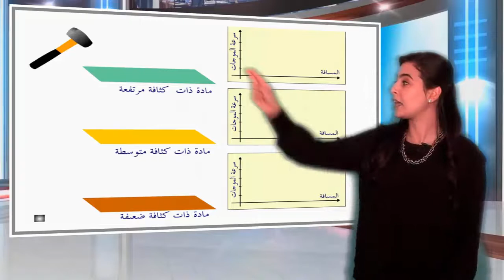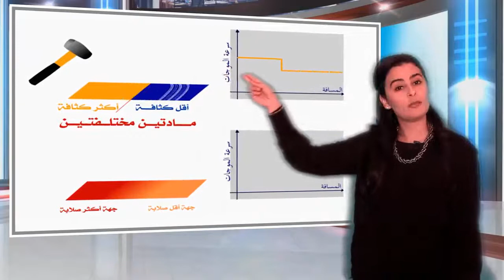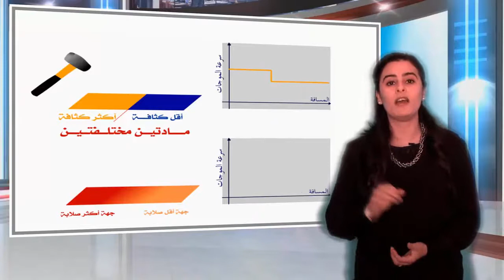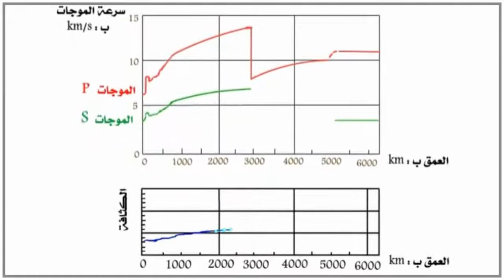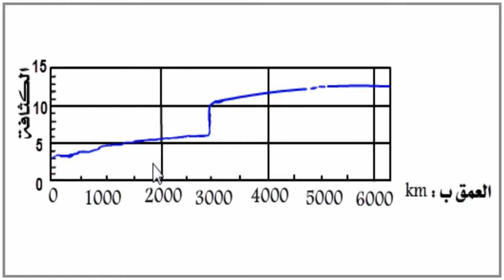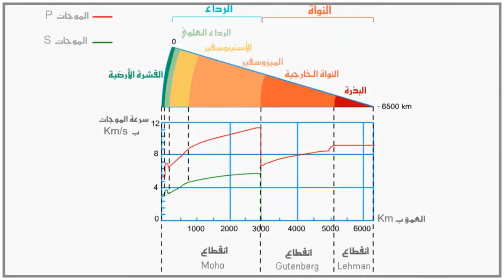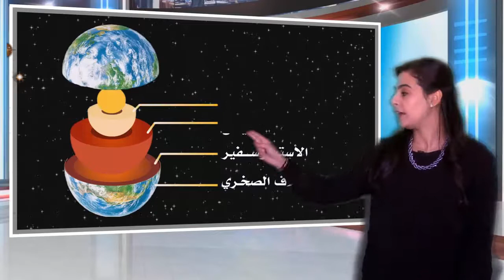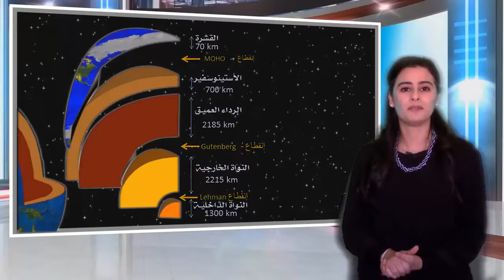الظواهر الجيولوجية الباطنية